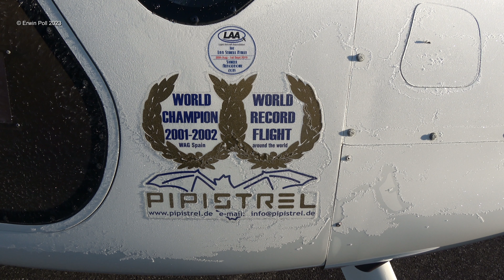Pipistrel Virus SW D-MFTG NASA Centennial Challenge pav 2007 gat 2008 Teuge Airport 8 Feb 2023